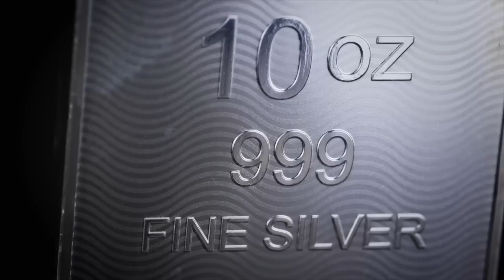Gold & Silver Rise as World Figures Out What is Coming Next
The recent news of the banking crisis has caused a surge in the price of gold and silver. In this video, we explore why these precious metals are seen as a safe haven during times of financial instability and what the current state of the banking system means for investors.

We start by discussing the recent closures of Silicon Valley Bank and Signature Banks and the acquisition of Credit Suisse by a competitor. We also look at the increased borrowing by banks from The Federal Reserve discount window, signaling a need for liquidity.